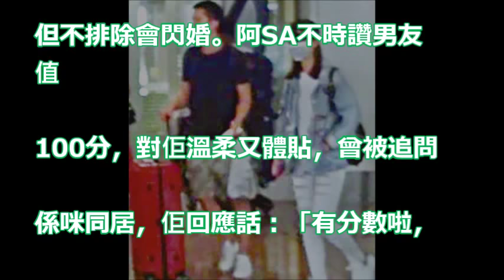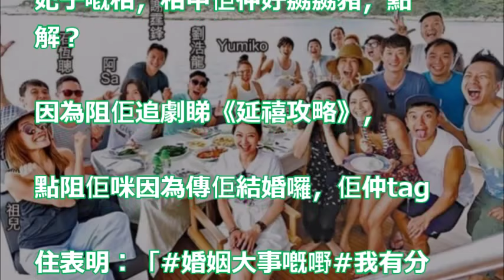【傳明年底結婚】阻住煲《延禧攻略》 阿Sa嬲豬︰婚姻大事唔輪到你哋同我作主